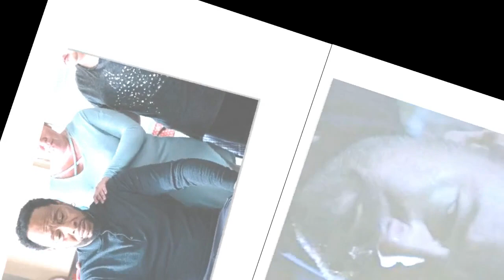EastEnders fans baffled by character's absence following Mick's death